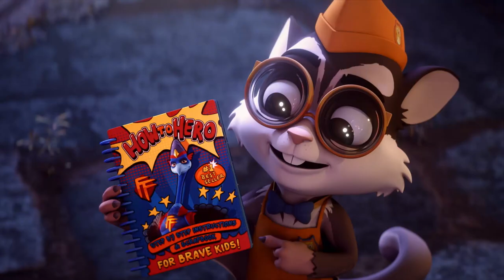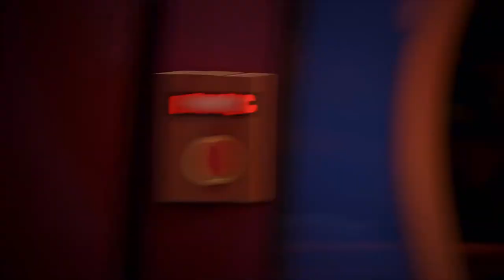Combat Wombat (2020) Trailer | K-Zone TV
Each month in the mag, and in every vid, Team K-Zone brings the funniest, freshest and coolest news right to you! Videogames, movies, epic prizes, books, unboxings, hilarious pranks and DIY and How To’s are all part of the K-Zone DNA so join the fun and get ready to crack up but never grow up!

K-Zone TV is the YouTube Channel for K-Zone Magazine, Australia’s most popular magazine brand for kids aged 6-13.